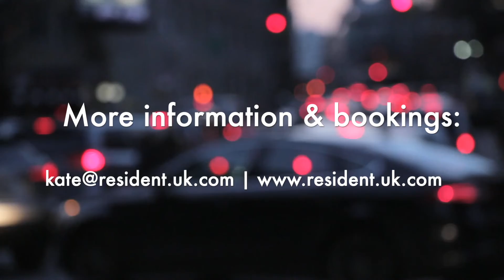Resident Workshops in 2019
From Bath to London to Birmingham to Manchester, the Resident team are coming to a City near you to meet clients for training workshops.